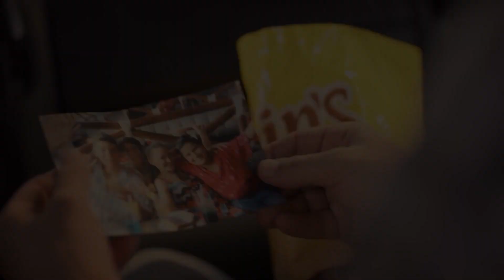A Solas Jose Maria De Tavira | Cinelatino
Esta entrevista a "Chema" de Tavira fue más larga y llena de buenos momentos. Puedes verla completa ¡y otras más de tus actores favoritos! por nuestro Instagram.